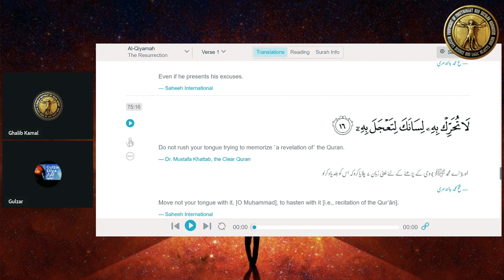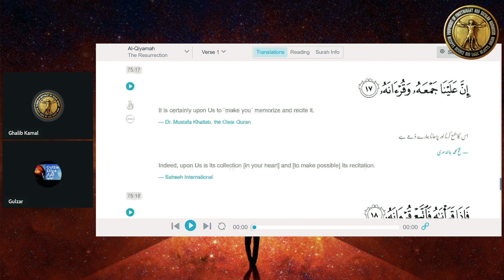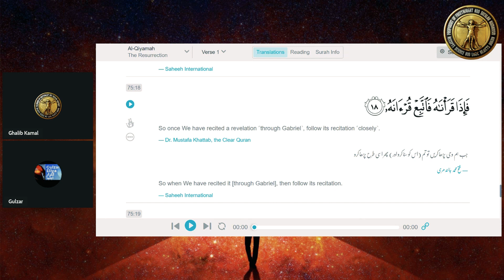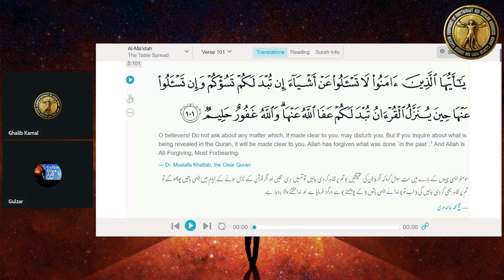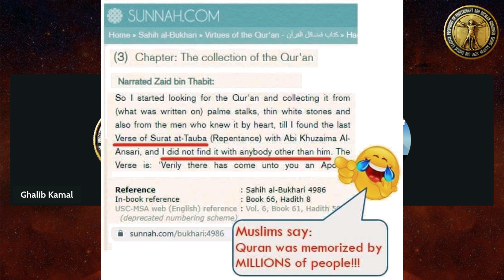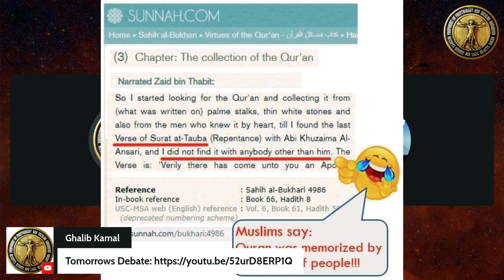Quran ne Rasool Allah ko expose kar diya